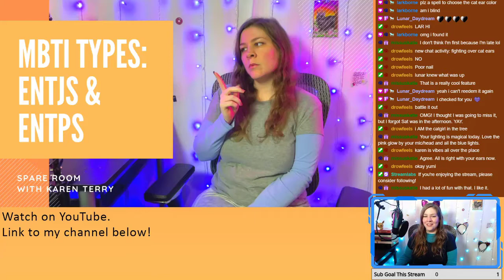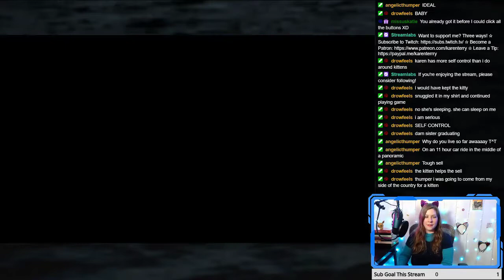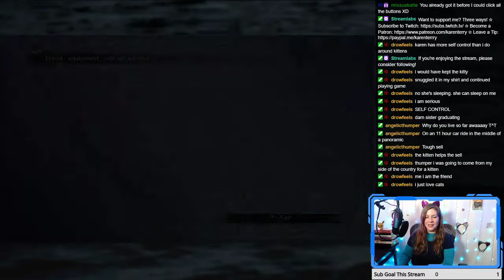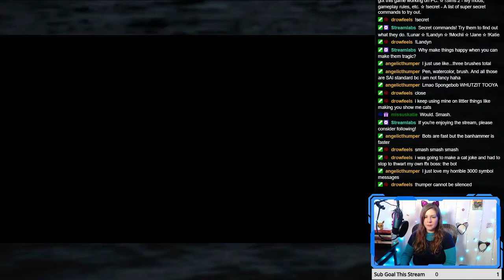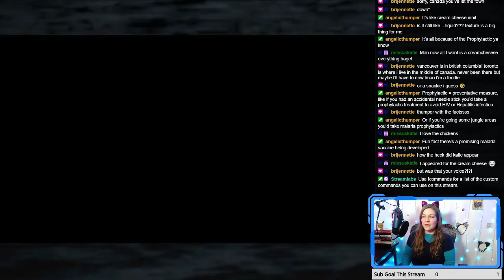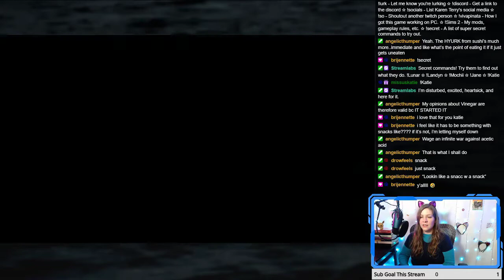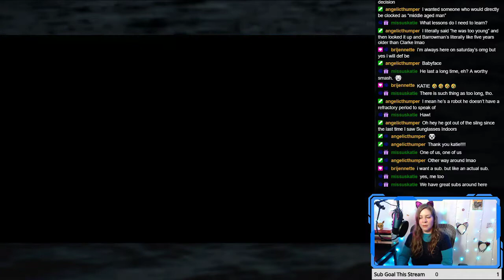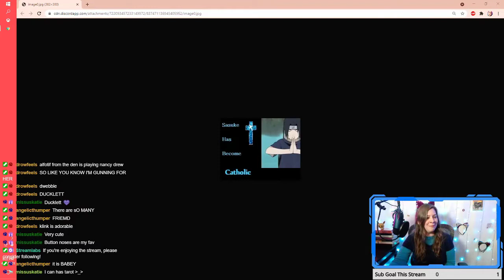Final Fantasy X - Part 13 | Artistic License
365 Days of Character Creation

Chapters:
0:00 Introduction
8:16 Previous Episode of Spare Room
9:40 Let's Play FFX
1:41:22 Pokemon Meme

365 Days of Character Creation